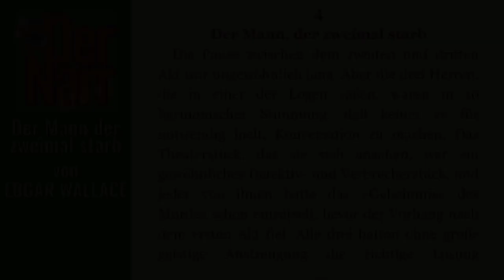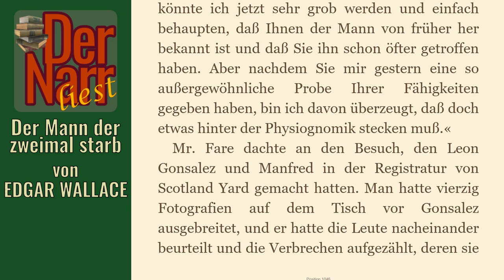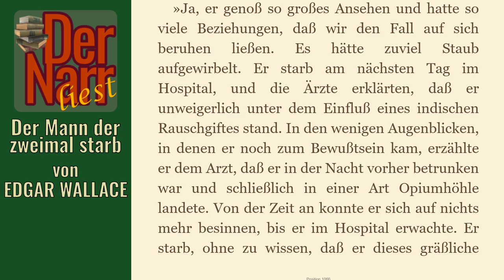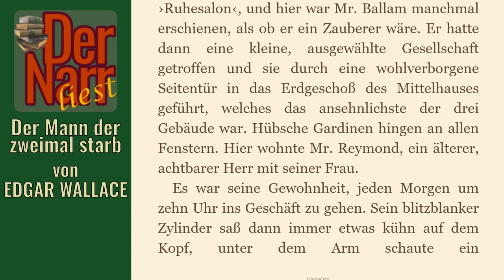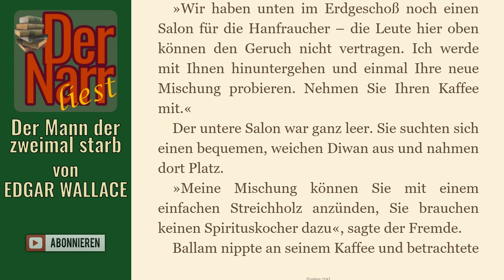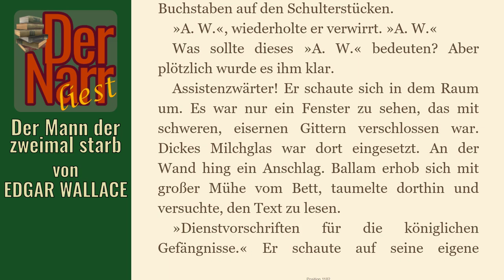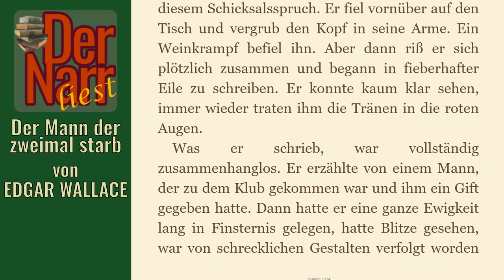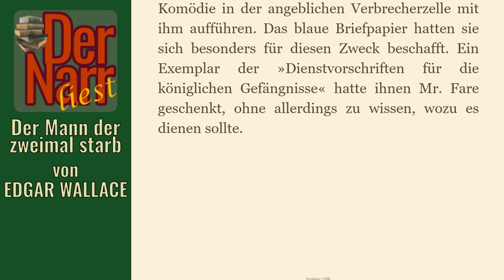Der Narr liest Folge 81: EDGAR WALLACE - Der Mann der zweimal starb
eine spannende Kriminalgeschichte von EDGAR WALLACE - "Das Gesetz der Vier - 04 Der Mann der zweimal starb"

Das Buch (und viele andere Klassiker) könnt ihr übrigens alle kostenlos bei Amazon.de mit Kindle der gratis Kindle-App oder im Browser lesen

hofnarrgiaccomo(at)web.de